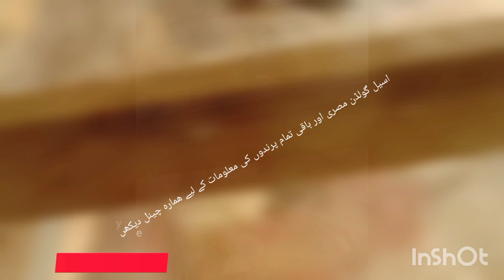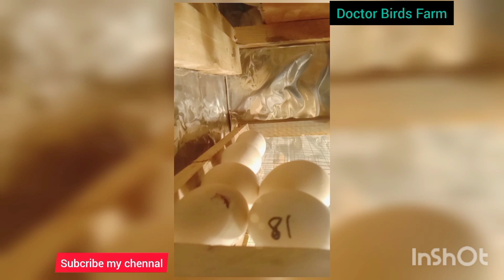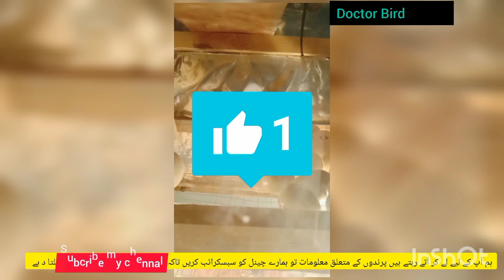Metronidazole for Chickens and otherPoultry Birds | Flagyl for Chickens | Dr.Asif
Metronidazole ( Brand name Flagyl ) is a Synthetic,
Nitroimidazole Antibacterial and Antiprotozoal agent for
Chickens. It is used to Treat Bacterial infections caused by
Anaerobic Bacteria and Giardia and other Gastrointestinal
Protozoal Flagellates. Metronidazole Highly Effective
Canker Medication in Powder, Syrup, Ointment, Tablets or
injection form for Chickens.
For the Treatment of Chickens with Metronidazole in
Tablet form, Tablets should be Crushed with the
Calculation of the Dosage.
In the Case of using the Powder form of the Metronidazole
(Flagyl ) Medicine, it should be Diluted with the Water.
Metronidazole / Flagyl is a Popular and Effective Drug
among Poultry Farmers. Flagyl Helps Fighting against
Harmful Pathogens. Metronidazole helps Chickens to Get
rid of Parasites. For Best Absorption and Efficacy, Mix the
Metronidazole with Chicken Food.
Metronidazole (Flagyl ) helps Chickens get rid of
Infections caused by Anaerobic Bacteria, infections by
Parasitic Protozoa, Trichomoniasis and Coccidiosis. In
Case of Bloody Diarrhea, Green Runny Poop, Watery
Diarrhea and Other Abnormal Chicken Droppings, Flagyl
can be Used. Chickens Suffering from Respiratory
Disorders, Reluctant to Feed, Dull, Depressed, Huddling
and similar Health Disorders can be Treated successfully
with the Help of Metronidazole in Chickens. Flagyl also
Helps Chickens to improve Gut Health.
Dosage and Administration of Metronidazole ( Flagyl ) in
Chickens:
Metronidazole Syrup/ Flagyl Syrup for Chickens:
One Teaspoon of Flagyl Syrup in one Liter of Poultry
Drinking Water for Daily 08 Hours and for 05 Consecutive
Days.
Flagyl Tablets 400 mg for Chickens / Metronidazole 400
mg Tablets for Chickens:
Crush 02 Flagyl Tablets of 400 mg and Mix in 01 Kg
Chicken Food for 10 Poultry Birds with the Average weight
of around 01 Kg. Similarly, mix 02 Flagyl Tablets of 400 mg
in 01 Kg Chicken Feed for 20 Pullets with the Average
Body Weight around 500 Grams.
Oral Use of Metronidazole for Chickens / Oral Use of Flagyl
Tablets for Chickens:
Crush 01 Flagyl 400 mg tablet, Dilute with Water and give
one cc to each of the 08 Adult Chickens with the Help of
pipette.
Use of Metronidazole for Chickens Suffering from
Coccidiosis or Respiratory Distresses:
01 Flagyl Tablet for 20 Pullets with the Average Body
Weight around Half Kg, for 03 Consecutive Days. If
Conditions is Critical, 07 to 10 Days.
Flagyl Powder for Chickens:
Flagyl for Chickens
Flagyl for Chickens
Mix 01 Teaspoon of Flagyl Powder in 01 LTR of Clean DW
for 08 Hours Daily and Continuously for 05 Days.
Flagyl for Stomach Pain
Flagyl for Diarrhea
Flagyl for Loose Motion
Flagyl for Constipation
Flagyl Dosage for Chickens
Flagyl Dosage for Poultry Birds
Metronidazole for Chickens and Ducks
Metronidazole Powder for Birds
Flagyl Suspension for Chickens
Metronidazole for Chickens with Canker
Metronidazole for Budgies
Metronidazole for Pigeons
Metronidazole for Pets
ChickenDiarhea Treatment
FlagylForBackyard Chickens
Antibiotic ForChickens
Antiprotozoal ForChickens